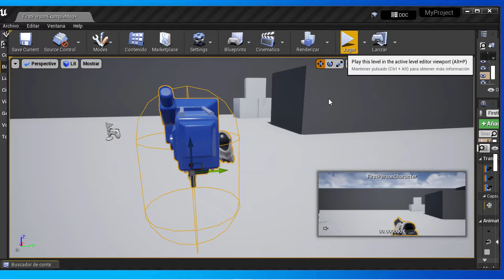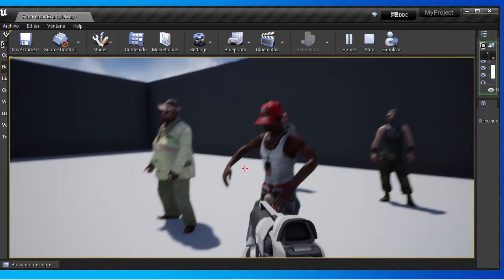pack 1 3d models animated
pack de modelos 3d animados con rigging (huesos) muy útil para videojuegos, efectos de video, cortos etc..